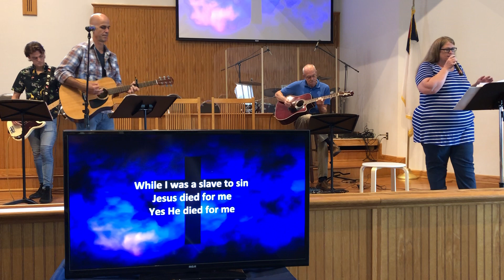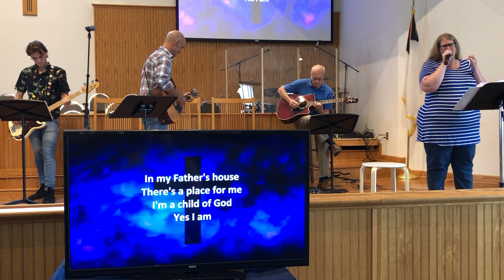Pastor Michelle Preaches: Following the Leader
Wesley Way UMC, worship 8/30/20
13th Sunday after Pentecost

*Before posting this video, we received permission from Sue to share her story about her ministry with the Christian Women's Center and her missionary works abroad.